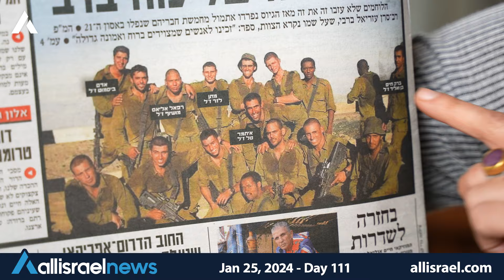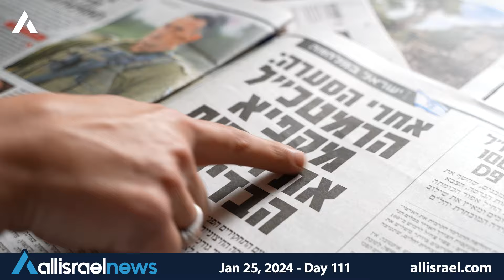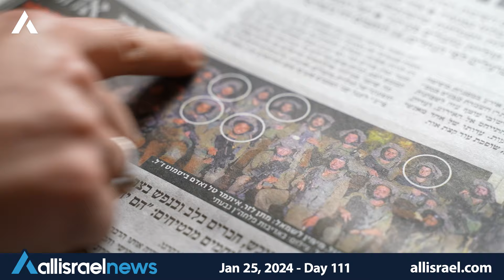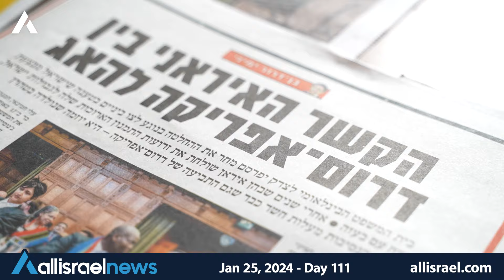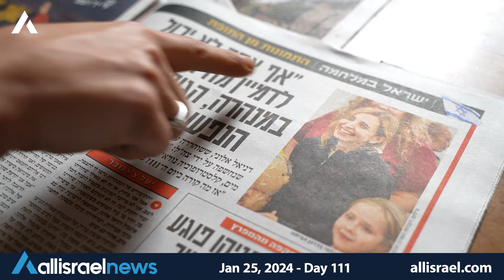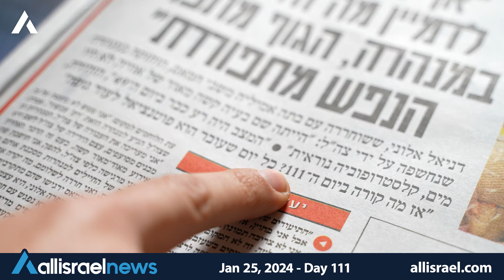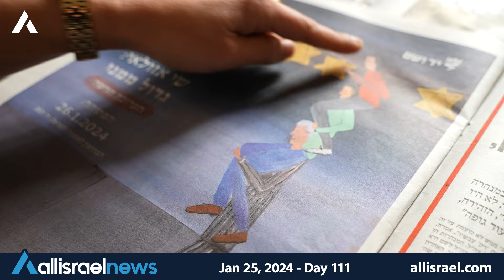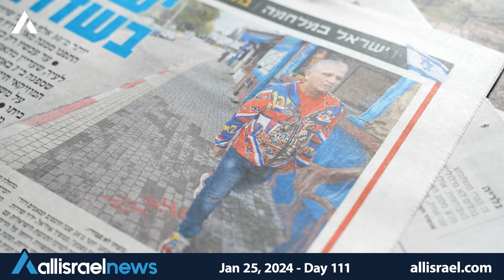"NOT NOW" says Chief of Staff to expanding investigations into Oct 7 intelligence failure - Day 111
Rotem Magen reports on day 111 of the war (Jan 25, 2024) against Hamas and reviews stories in the main Israeli Hebrew newspapers.